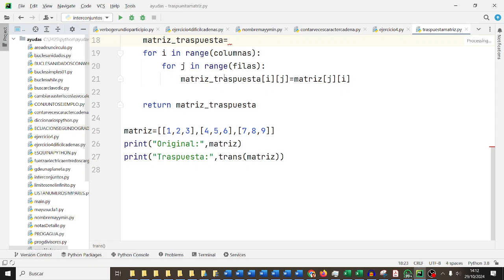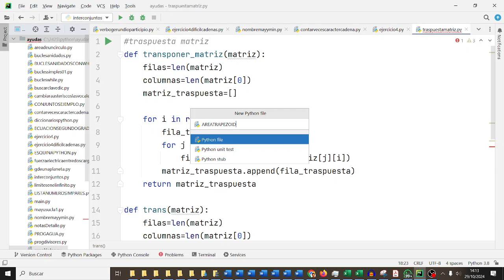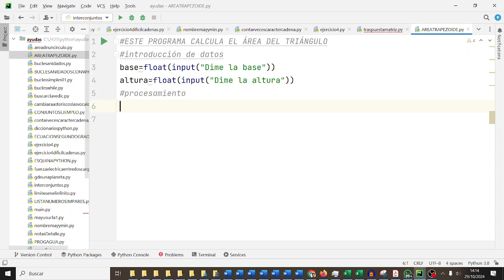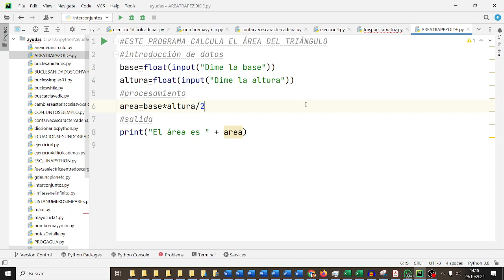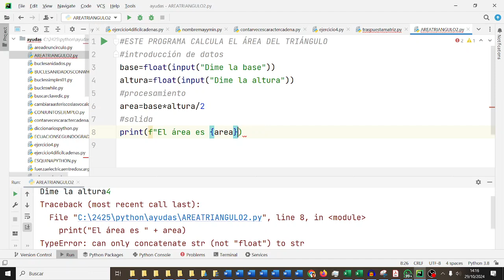Área de un triángulo Pycharm Python 1BACHA CDYPC 1BACH IES Monterroso